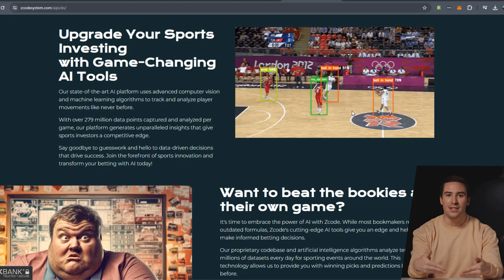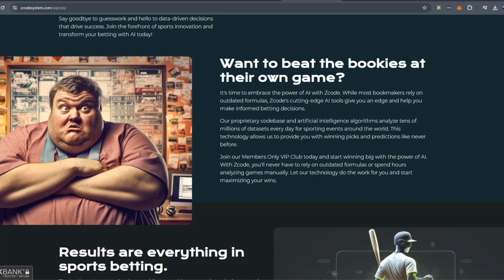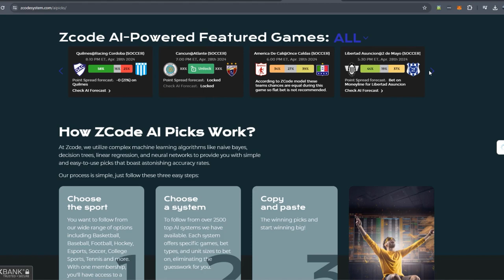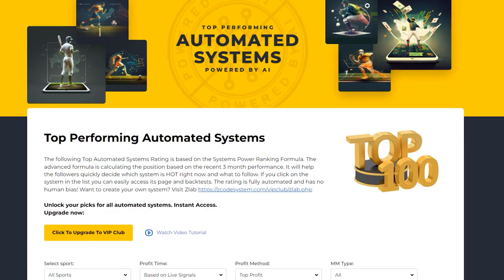AI-Powered Sports Investing: Unlock Your Edge with Zcode AI Sports Picks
Imagine if you could use the power of AI to get an unfair edge, bring in more winners in your sports investing, and predict the outcome of games before they even happen. Well, that's exactly what Zcode offers.

Zcode is an AI-based sports investing platform that takes sports predictions to a whole new level. The secret is in the advanced technology that crunches a mind-boggling amount of data to make accurate forecasts. Think about this: Zcode uses over 10,000 parameters of historical data and live feeds, then applies machine learning algorithms to find patterns and make forecasts with incredible accuracy. It's like having a sports-picking genius on speed dial, but way more consistent.
to get started now!